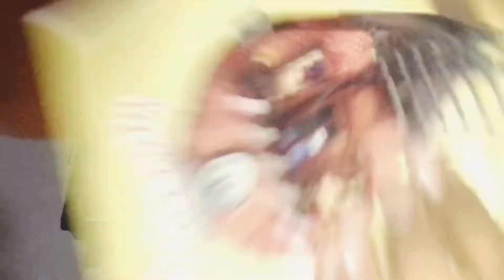UNPLANNED BBQ PARTY!